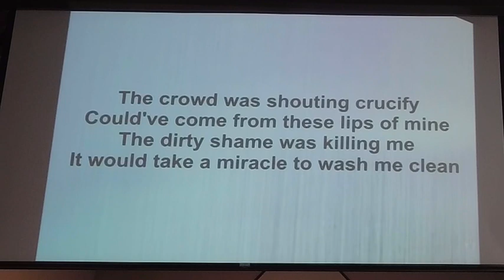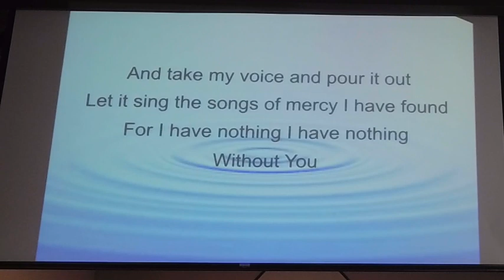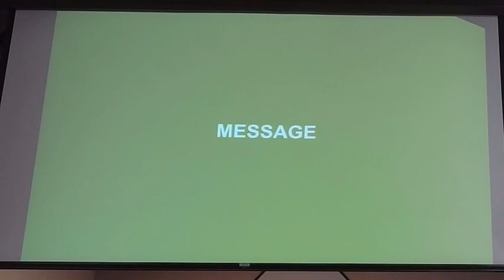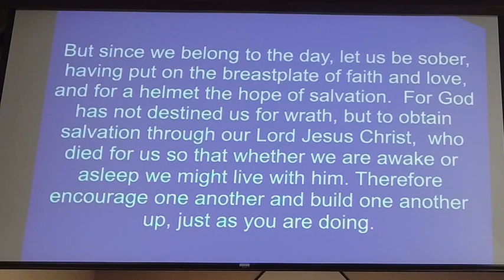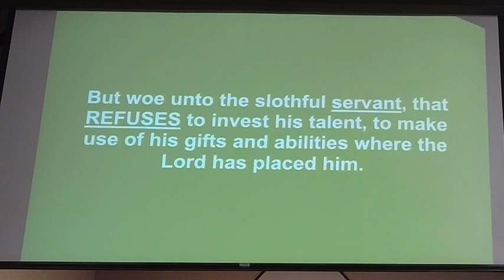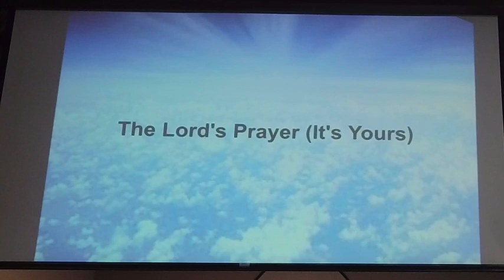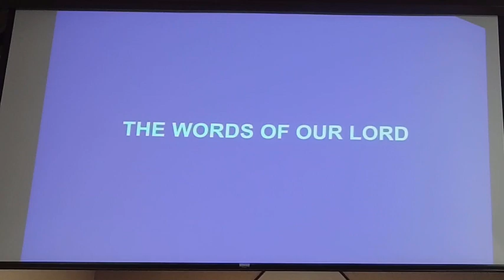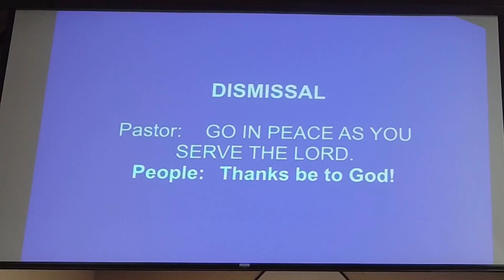In the Meantime - Live a Gospel-Centered Life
While we await The Lord's coming - what we do with what we have matters!